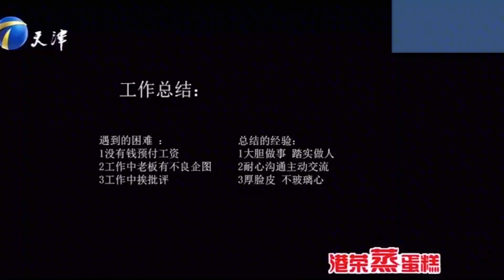姑娘面對老板尖酸刻薄點評，居然毫不客氣的對，太剛了